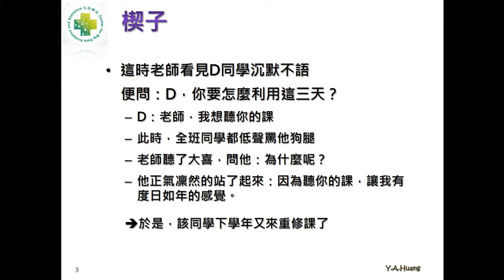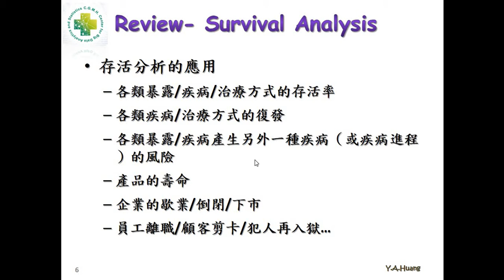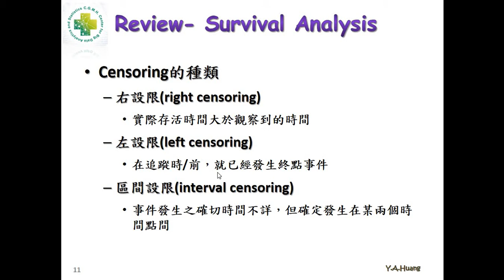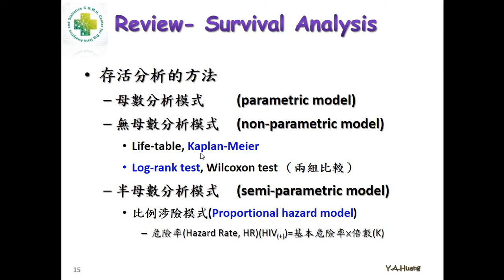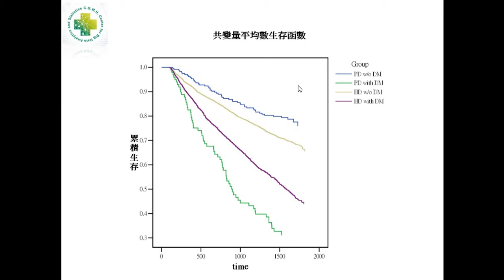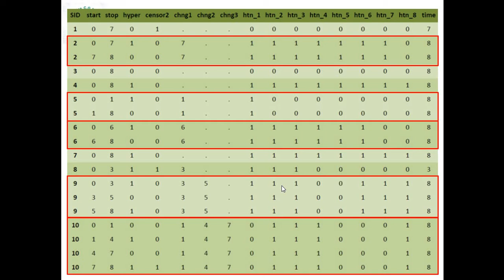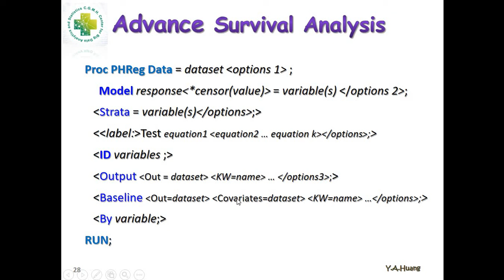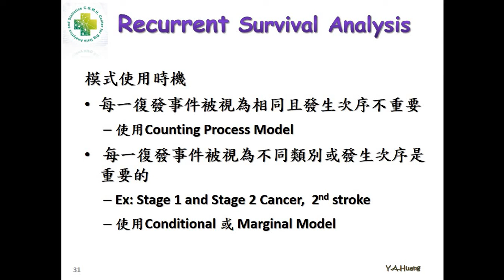Analysis of Data from Recurrent Events 2020 8 12